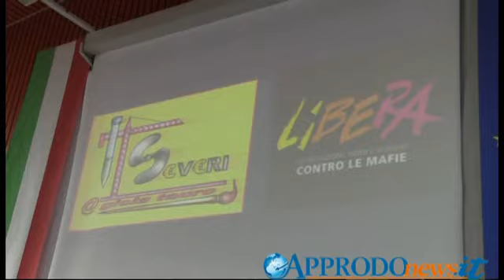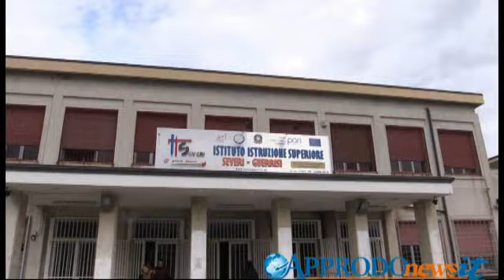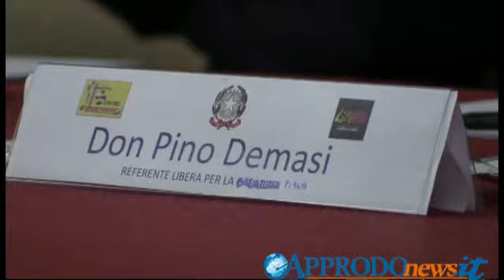Lotta alle mafie, Don Luigi Ciotti al "Severi Guerrisi" di Gioia Tauro